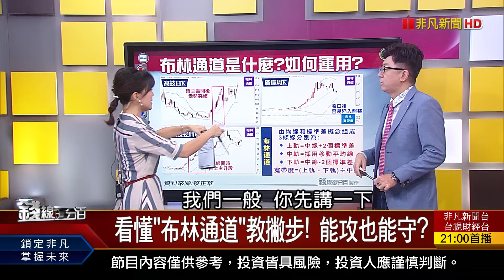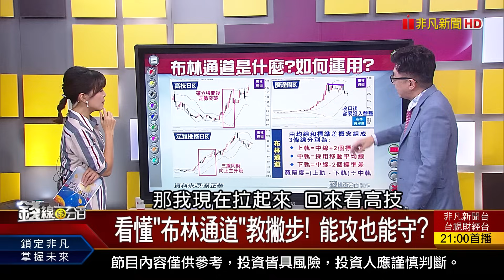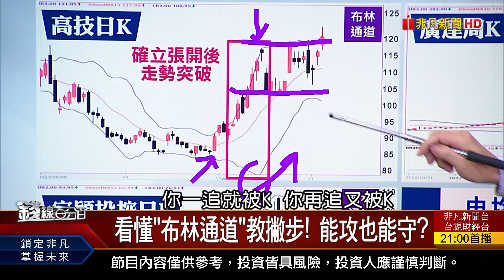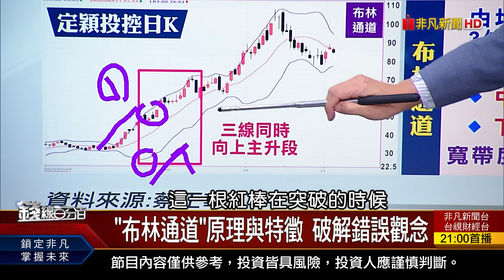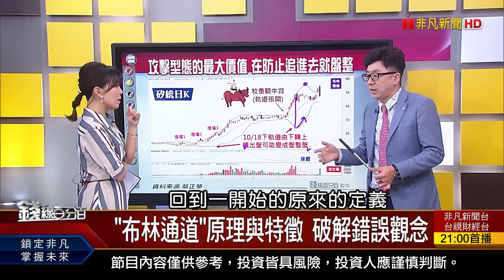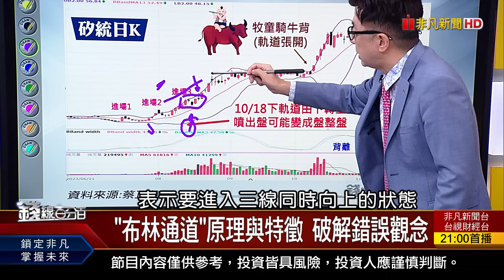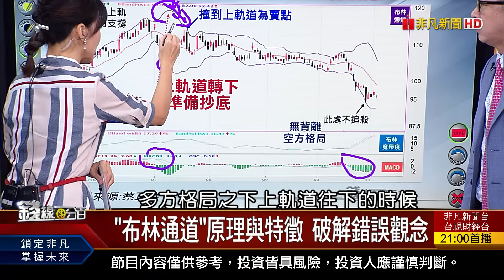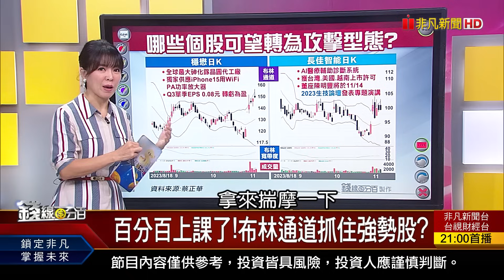《反彈別亂追？布林通道來抓"軌"！強勢股操作全攻略！》【錢線百分百】20231103-6│非凡財經新聞│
◎反彈別亂追？布林通道來抓"軌"！強勢股操作全攻略！

●1103完整版(下)《反彈別亂追?布林通道來抓"軌"!10月營收藏黑馬?2024題材造浪中!》